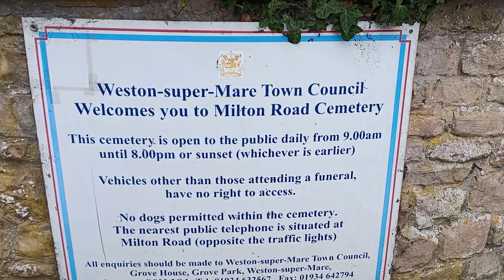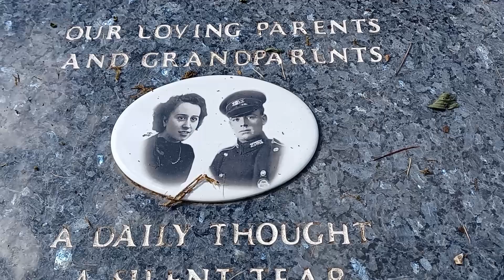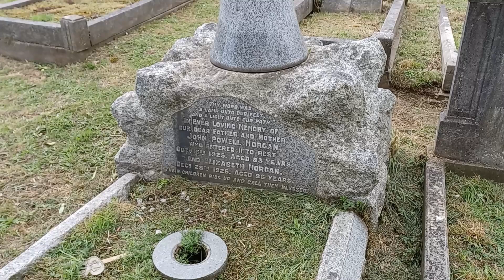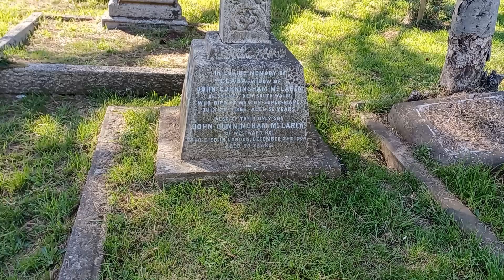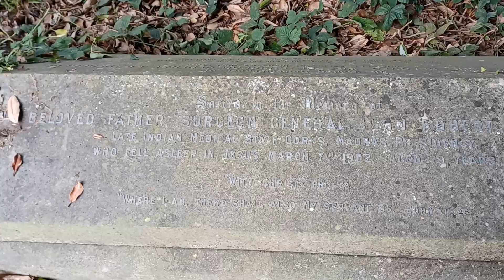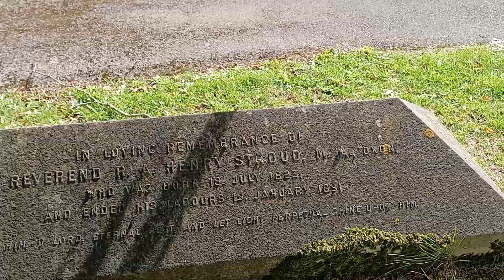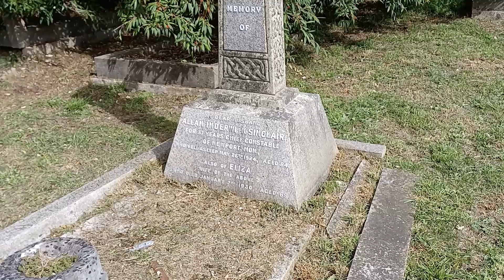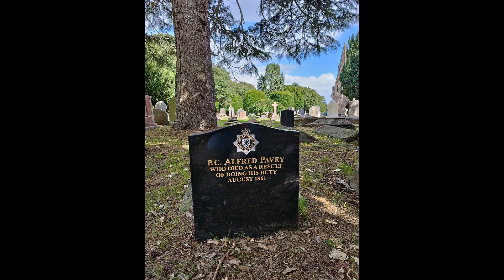Your Country Needs You. #65.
Cemetery Strolls, Episode 65. Milton Road Cemetery, Weston - Super - Mare, North Somerset. This being, one of the largest cemeteries I've ever visited. Steeped in History & beautiful craftsmanship on many of the stones.
 Along with finding some very notable people of our country's history.

Thank you Muchly SK